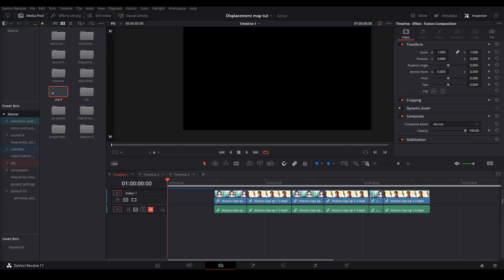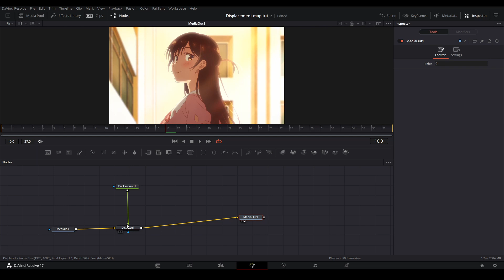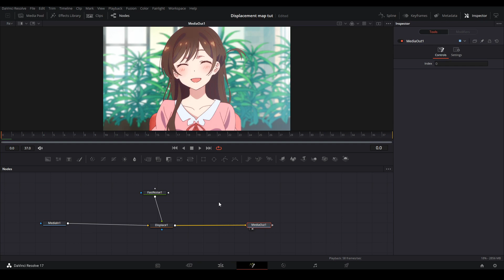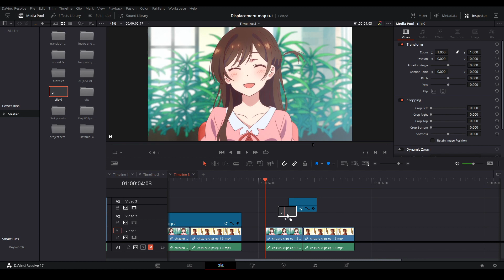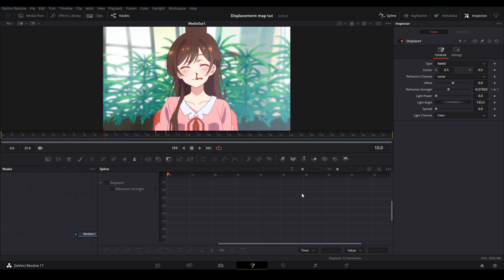DaVinci Resolve | Displacement Transitions Tutorial | (Warp Slide, Melt, and Pinch/Warp Transitions)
In this video I will teach you how to make a pinch transition, a melt transition, and a warp slide transition in DaVinci Resolve. All of these are made using the displace node and certain displacement maps you can make in Resolve.
(Y'all like how my mic peaks on my S's and P's? lol)

Smoqi! If you somehow make a macro with the things from our tuts it'll be nuts.

Time Stamps:
0:00 -Intro
0:36 -Warp Slide (Watch First)
2:12 -Melt Transition
3:20 -Pinch Warp
4:13 -DaVinci Resolve AMV Discord
4:23 -New Outro

Bunny Girl Senpai Background Music
Overrated - Souly Had
PeeJ ent PeeJ_ent PeeJ RL AMV Edit AMV Edits AMV Editing Anime Video Anime Music Video Davinci Resolve Tutorial How to make a warp transition in davinci resolve How to make a pinch transition in davinci resolve how to make a melt transition in davinci resolve displacement node transition amv tutorial davini resolve

Partial Script:  today I’m going to be showing you how to make these warp slash displacement transitions I figured out how to make. These effects are a little tricky to understand so I suggest watching my AMV basics tutorial to get a basic understanding, link is in the description. The node we are going to be using today is the displace node. The displace node uses the luminance values of an image to distort your footage. So in Resolve, wherever on your displacement image or your displacement map that the image is white, your footage will be distorted by a certain value depending on how white the pixel is. It is confusing to comprehend but one you follow my steps then you may hopefully understand. First we are going to start off with the warp slide transition. To start off we are going to add our adjustment clip on top of both of our clips we want to put a transition on. Once we go into the fusion page we are going to add a displace node to our graph and in our inspector we are going to change the type to X and Y. Then we are going to add a background node and connect it to the green input of our displacement node. On the background node you are going to go down to type and hit gradient. Then you’ll have this black and white picture appear which will be your displacement map. Once you have this then go back to viewing your media out and click on the displace node. Here we are going to keyframe the x refraction at the beginning of your clip, right before the clip changes, and then the first frame after your clip changes. Then you will go back to your second keyframe and adjust the value to be around -0.7 to -0.4 depending on what you like. Then you are going to add another displace node and change the type to X and Y. For your displacement map you are going to copy the same map you had but change the white values to black and the black values to white. Here I just did it with an invert color node. Then on your second displacement node you are going to key frame at the end of the first clip, the start of the new clip, and the end of the whole clip. At your second keyframe you are going to change the value to any positive value between 0.4 and 0.7. Then you will have something that looks like this. From here we are going to edit our spline graph. Go up to your spline tab and hit it. Turn on your first displace node to show the graph of the x refraction and highlight all the nodes and hit s or smooth them. Then change the graph to make an ease in curve. A good tip that I didn’t learn until recently is if you hold control and move one of the handle bars of the key frame then only that side of the graph will be affected so definitely use that when adjusting your spline graphs. Then on the second displace we are going to change the x refraction graph to an ease out curve. Then you will have this. Lastly on both of our displace nodes we are going to turn on motion blur and change the values. Then there you have your slide warp. For the melt transition we are going to start off the same way. Add your adjustment clip and your displace node. This time instead of using a background we are going to use a fast noise node and connect it to the displace. You can click it and drag it from right here onto the graph.